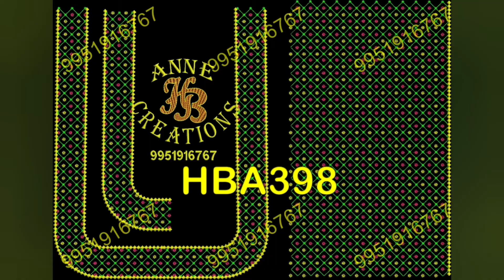Computer embroidery work blouse designs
Computer embroidery designs. Embroidery designs,